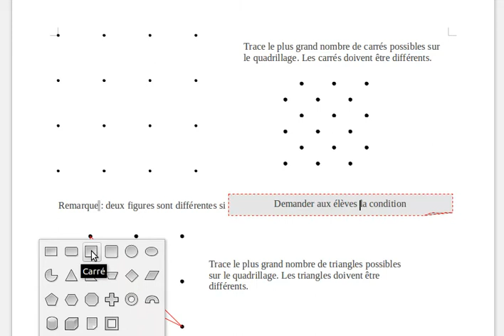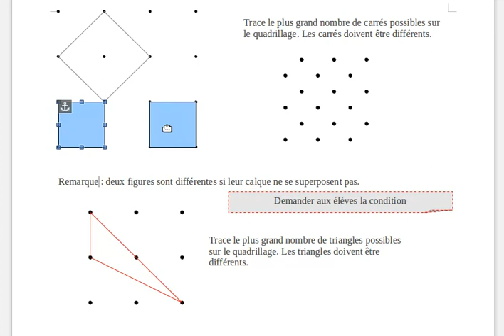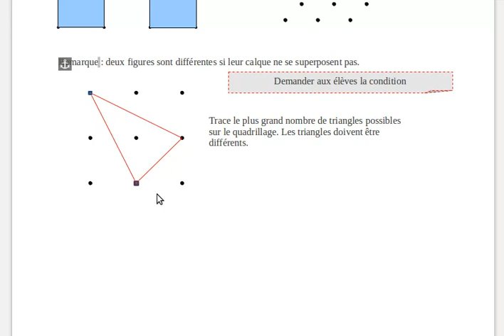carrés et triangles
activité de recherche à partir de carrés et de triangles sur quadrillage.